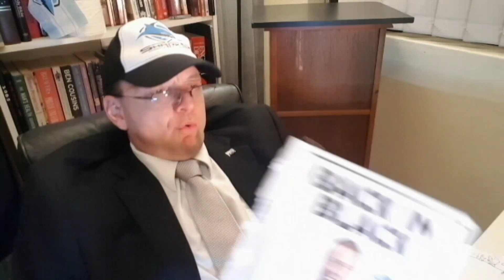ScoMo in Isolation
PM Scott Morrison updates Australia, regarding home life and social distancing